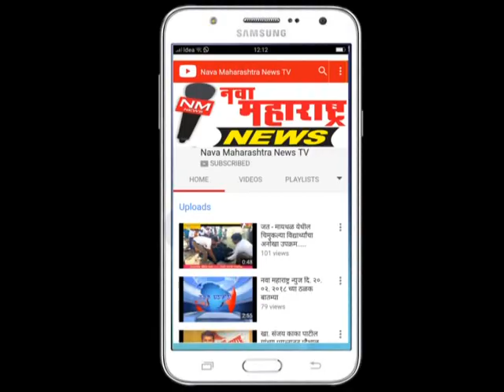सांगली : अंकली जवळील पेंटच्या गोडावून आग : :नवा महाराष्ट्र न्यूज